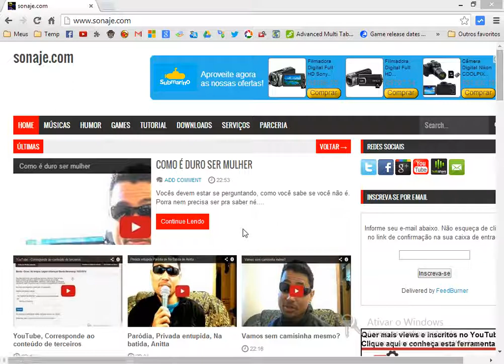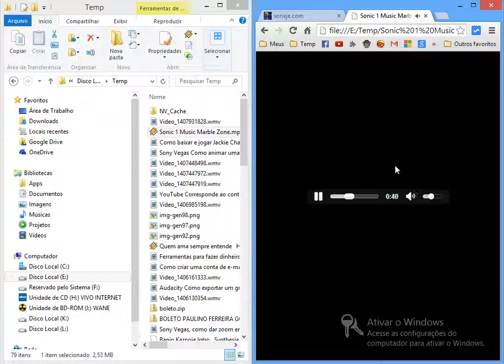Google Chrome - Como reproduzir um arquivo mp3 com o navegador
Neste vídeo mostro como abrir um arquivo em mp3 com o navegador do google, o Chrome. Hoje em dia, um reprodutor de mp3 é muito facil de adquirir baixando da internet, muitos já vem nativo com o sistema operacional. Então este vídeo é mesmo só por um questão de curiosidade. Espero que gostem da dica.